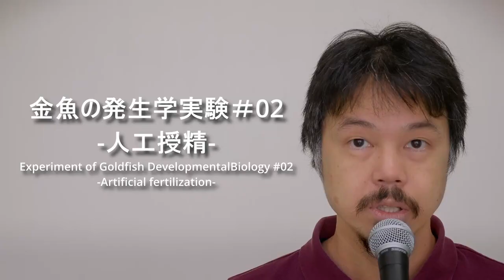金魚の発生学実験＃02: 人工授精: Artificial Fertilization: Ver 2.0: 20220509Ver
Contents (目次)
0:00　Introduction (イントロ)
0:27　Day 1 (一日目：屋外水槽)
1:41　Finding matured females (卵を産みそうなメスについて)
2:09　Hormone injection (採卵誘発剤)
3:47　Day 2 (二日目)
3:55　Sperm retrieval (精子をとる)
4:50　Semen extender (人口精漿)
5:01　Sperm activity check (精子活性のチェック)
6:03　Dishes are coated with green tea (お茶でプラスチック皿の表面コート)
7:02　Eggs（卵）
7:32　Fertilization　（受精）
7:55　Egg maturation　（卵の成熟）
8:27　Bleaching (漂白）
9:10　Multiple males and females （複数の雄雌の組みわせで人工授精）
9:19　Incubation （インキュベーション）
9:35　Next video （次回の予告）
9:49　Ending （エンディング）

Li, I.-J., Chang, C.-J., Liu, S.-C., Abe, G. and Ota, K.G. (2015), Postembryonic staging of wild-type goldfish, with brief reference to skeletal systems. Dev. Dyn., 244: 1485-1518.

Li, I.-J., Lee, S.-H., Abe, G. and Ota, K.G. (2019), Embryonic and postembryonic development of the ornamental twin-tail goldfish. Dev Dyn, 248: 251-283.